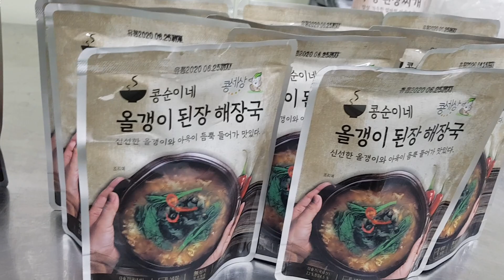12월30일5시50분-6시40분공영홈쇼핑작두콩우렁된장,올갱이해장국22팩39900파격세일0808157777